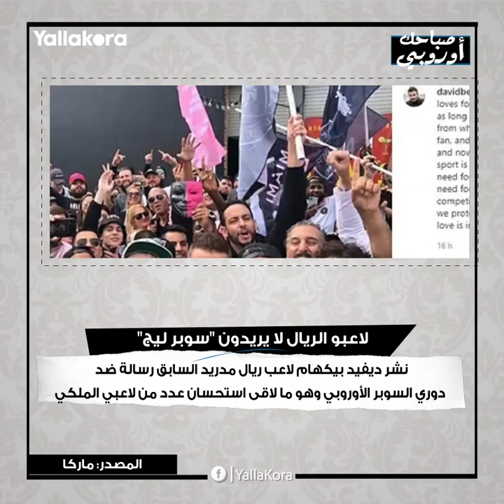صباحك أوروبي.. تمزيق دوري السوبر الأوروبي.. ومنزل لمبابي في مدريد